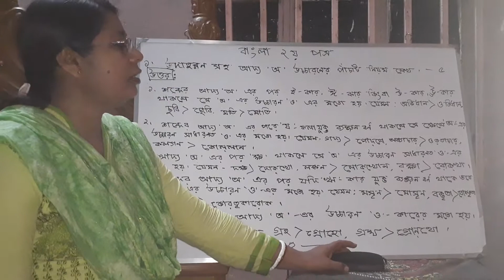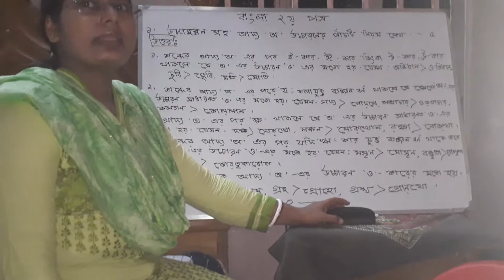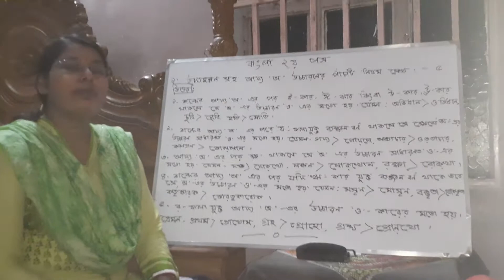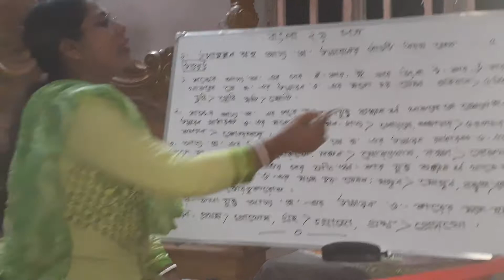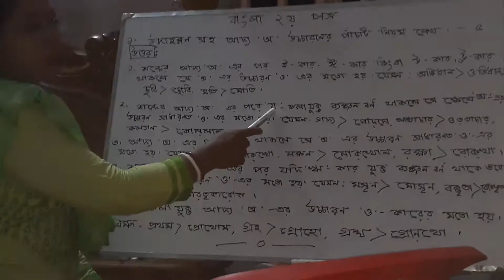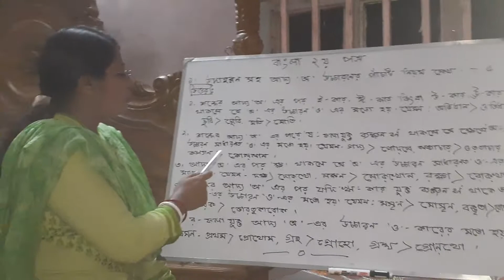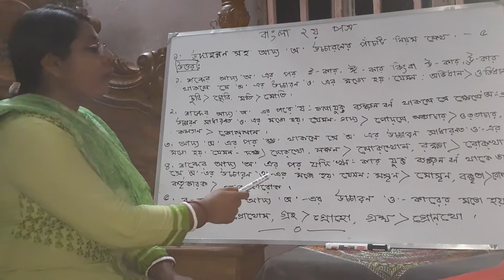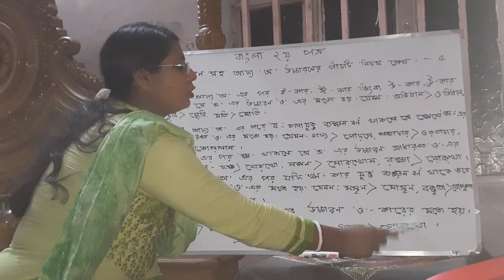Bangla paper 2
Sangita rani ray